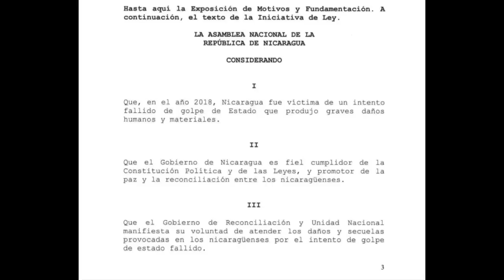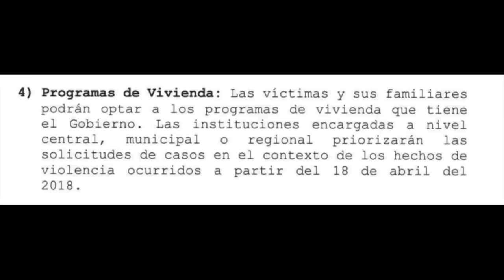Bayardo el consejero, las madres patrulladas y Cristina Fernández, en la Última Mirada News